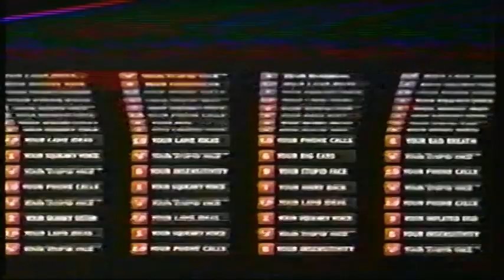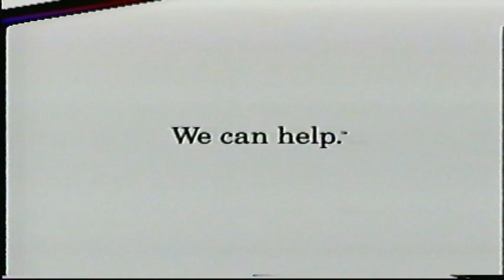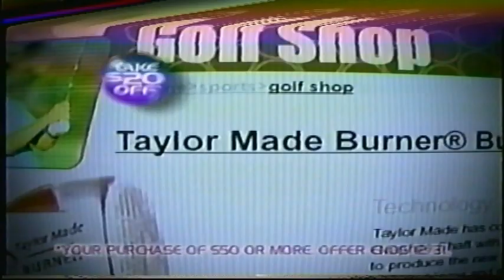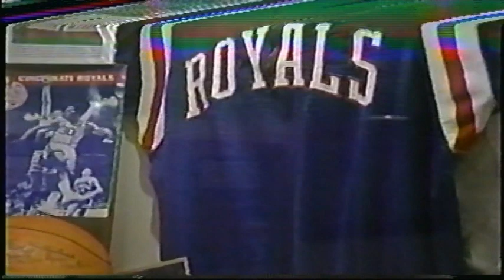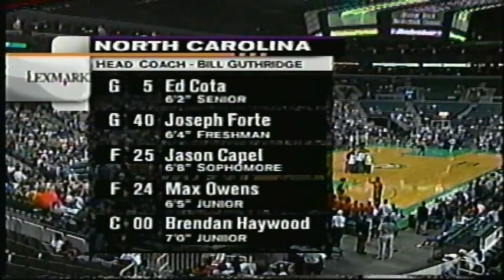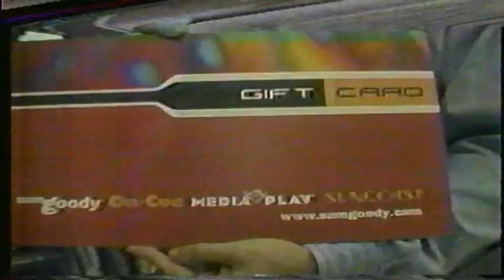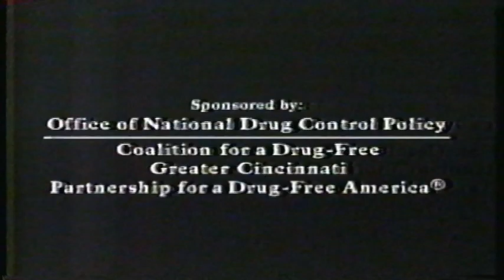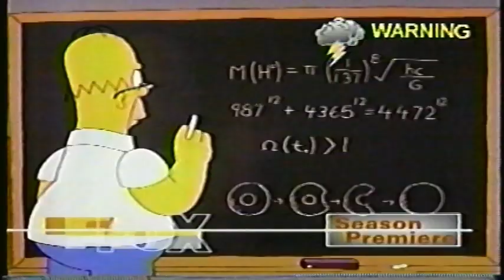1999 Crosstown Shootout and Xavier vs CMU